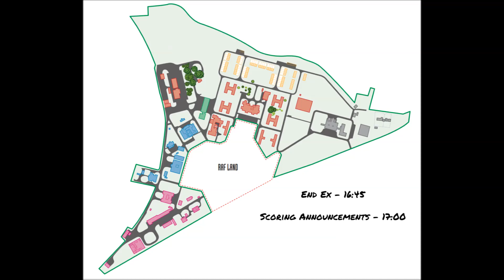ANARCHY AIRSOFT @ TARKOV - The Final Battle - HQ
Rough Edit of planned Event Objective Buildings and Time Scales